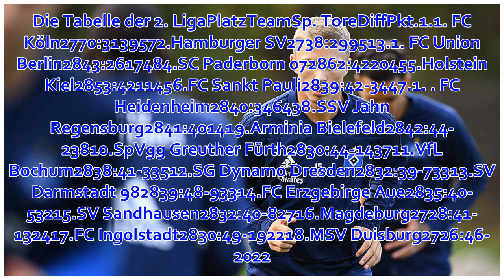HSV-Trainer Hannes Wolf erklärt Ersatzrolle von Jann-Fiete Arp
HSV-Trainer Hannes Wolf hat erklärt, wieso Eigengewächs Jann-Fiete Arp derzeit nicht zum Zug kommt. Außerdem schwärmt der 37-Jährige vom Hamburger SV als "Einheit auf allen Ebenen". "Wir sollten bei Fiete eines nicht vergessen: Er ist noch A-Jugendspieler.